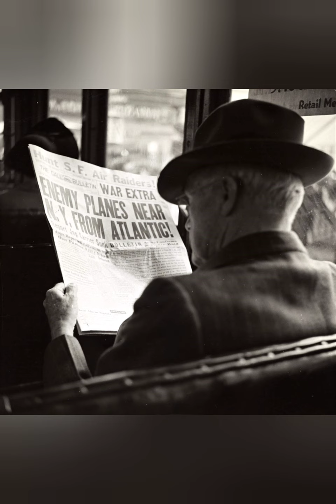On the way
James Gallahead Produktion  - Nighttrain-Projekt